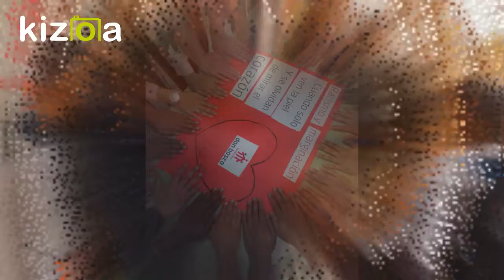“Yo apoyo al negro, al árabe, al chino e incluso al marciano”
“Yo apoyo al negro, al árabe, al chino e incluso al marciano, ¡Por mi parte bienvenido a mi tierra hermano!”

Esta es la frase elegida por los chicos y chicas del Programa de "Concienciación y creación audiovisual sobre tolerancia e igualdad“ de la Fundación Don Bosco en Jaén, financiado por la Consejería de igualdad, políticas sociales y conciliación a través de la subvención del IRPF en Andalucía para hacer un alegato por la igualdad, ¡no te lo pierdas!